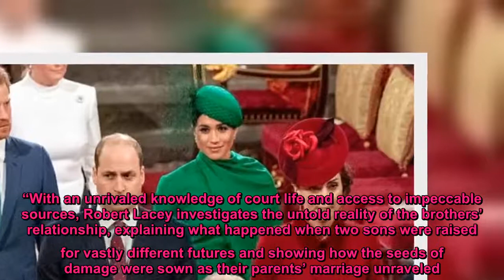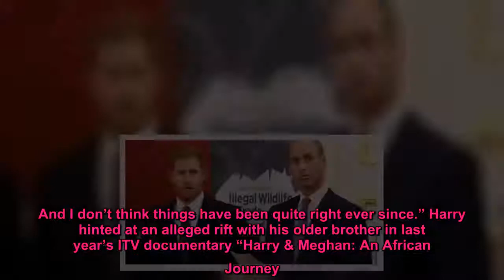Prince William, Prince Harry will need ‘space and time to breathe' before working things out, source